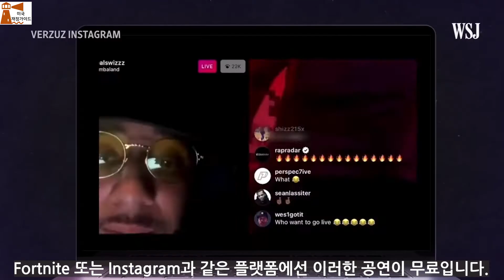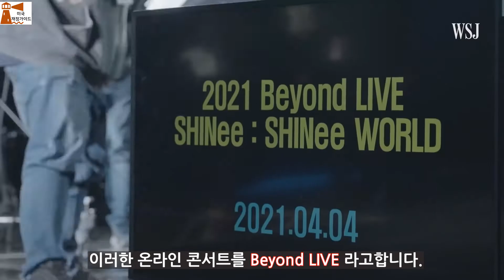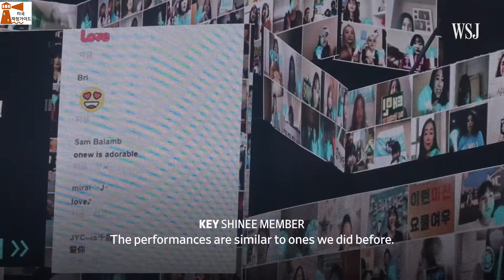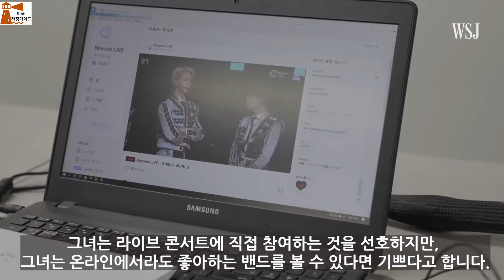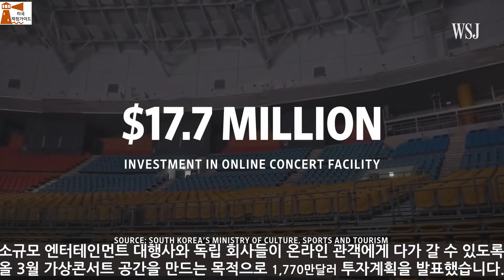미국본토가 말한다 - K-pop의 진격 - 메타버스 콘서트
2021년 4월 세계적인 저널 WSJ(Wall Street Journal)에 소개된 영상을 알기쉽게 한국어로 번역한 영상입니다.
K-pop Band 샤이니가 10 만 명 이상의 팬들을 위한 라이브 공연을 앞두고 있습니다.  그러나 팬들 중 누구도 공연장에 없습니다. 그래서 팬들은 집에서 공연을 보기 위해 약 40 달러를 지불했습니다. 팬데믹 기간 동안 K-pop은 라이브 스트림 콘서트를 한 단계 더 높이고 있기 때문입니다.  많은 아티스트가 현실 세계와 가상 세계를 결합한 라이브 스트리밍 공연을 하고있습니다.  Fortnite 또는 Instagram과 같은 플랫폼에선 이러한 공연이 무료입니다.  코로나로 인해 투어 콘서트가 중단되어 작년 글로벌 수익이 70 % 감소한 후, k-pop 밴드는 팬들에게 돈을 지불하도록 설득하고 있습니다.  샤이니의 화려한 온라인 라이브 콘서트 무대가 콘서트 산업을 리부트하는 데 어떤 도움이 될 수 있는지 알아 봅니다.  이러한 온라인 콘서트를 Beyond LIVE (SM 엔터테인먼트와 네이버의 협업으로 기획된 온라인 콘서트 브랜드)라고합니다. 이 개념은 지난해 4 월 코로나 바이러스가 미국과 유럽을 휩쓸때 K-pop 의 대표주자인 SM 엔터테인먼트에 의해 시작되었습니다.